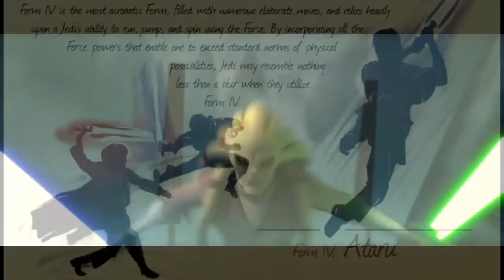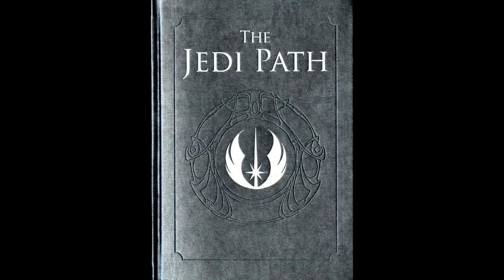Versus Series | Vergil Vs. Sephiroth (Season 2 Finale)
Voted for by the viewers. I pit 2 of the most legendary sword-wielders in all of videogames against each other. Who will emerge the winner ?

HYPERGAUGE FACEBOOK: ▻HYPERGAUGE TWITTER: .

Cloud and the gang are trapped in Shinra HQ and await their fate…but when they awake to see their cell doors opened, blood along the walls, and president .